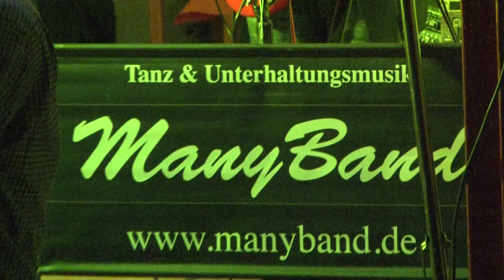PARTY 1.mov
Deutschpolnische Band, Partyband,